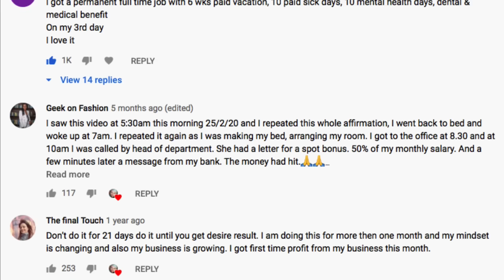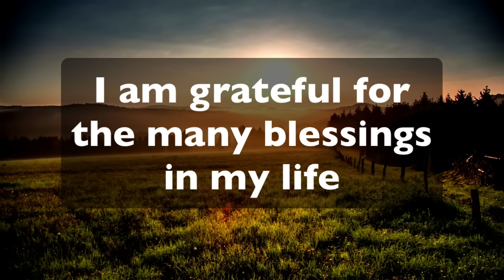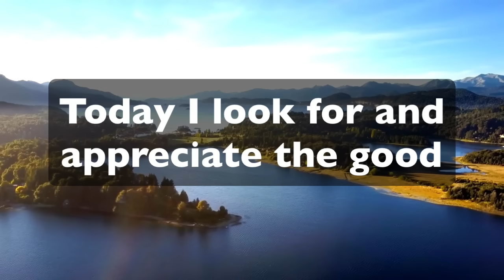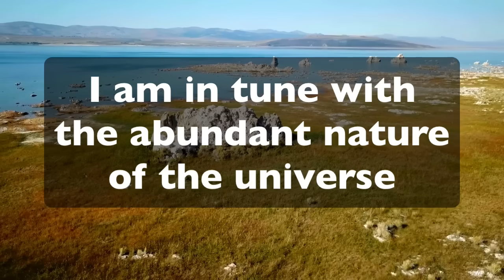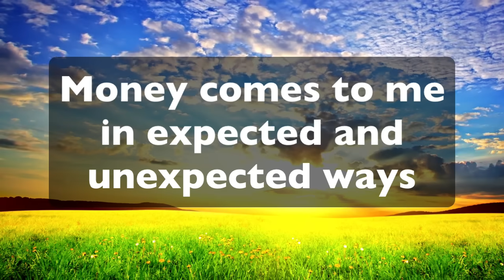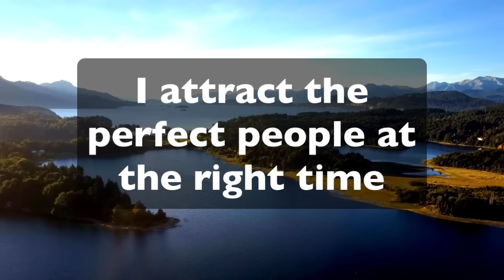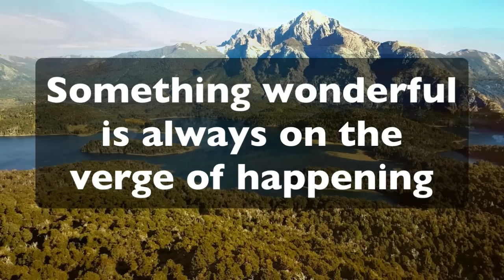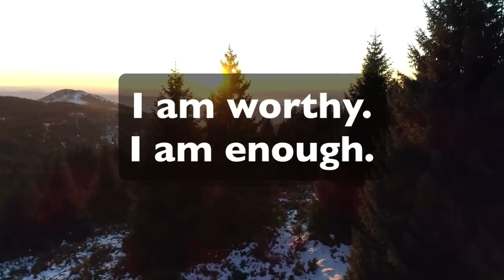10 Most Powerful Affirmations of All Time | Listen for 21 Days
10 Most Powerful Affirmations of All Time. I know, that sounds like a boastful claim. Affirmations are subjective. Different people resonate with some more than others. However, after publishing several hundred affirmation videos with many millions of views on my YouTube channel - along with thousands of comments and glowing feedback from viewers - I have identified several affirmations that have proven to be popular with many people around the world. I'll go through each one and ask you to repeat it back to yourself three times each.

Ready to take your life to the next level? Submit your application to our VIP Mentorship Program

PURCHASE Bob's book, "The Power of Affirmations and Positive Self-Talk."

Get your FREE copy of "How to Turbo-Charge Your Life!" - 5 Steps to Unleashing Purpose, Passion, and Play

SAMPLE the “21-Day Abundance and Money Attraction Brain Boost” for free

Yes, you can take important steps to improve your mindset, but if you’re really having a tough time, don’t try to power through it alone. Get the help you need from a licensed therapist.

0:00 Intro
1:12 Ten Most Powerful Affirmations of All Time
10:14 Final thoughts

Audio editing: Drew Arigadas

If you like Louise Hay, Wayne Dyer, Abraham Hicks, Deepak Chopra, Esther Hicks, Brene Brown, Michael Beckwith, Gabrielle Bernstein, Marianne Williamson, Michael Singer, Eckhart Tolle, Ram Dass, Byron Katie, Shakti Gawain ... you'll LOVE this video!